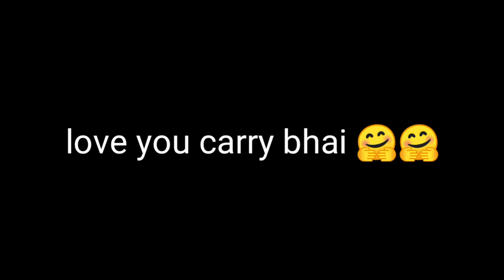YALGAAR carryminati x wily frenzy / beat sync montage / pubg mobile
low end 😞😞

song - yalgaar carryminati x wily frenzy

game - pubg mobile beat sync